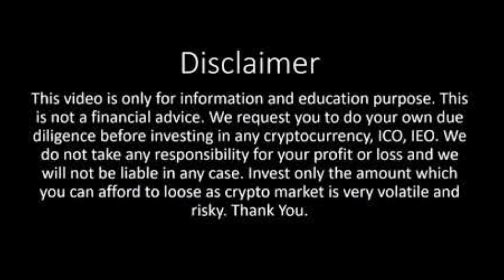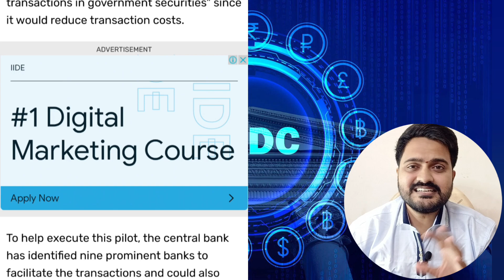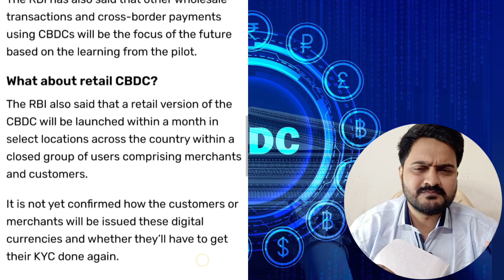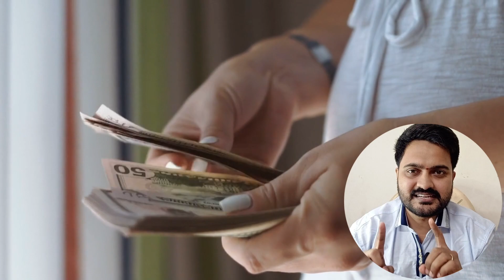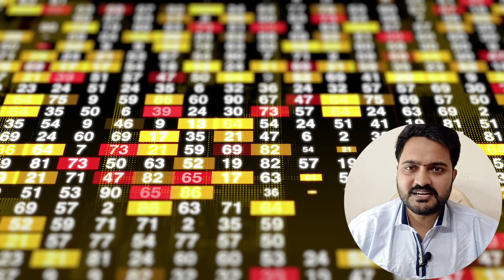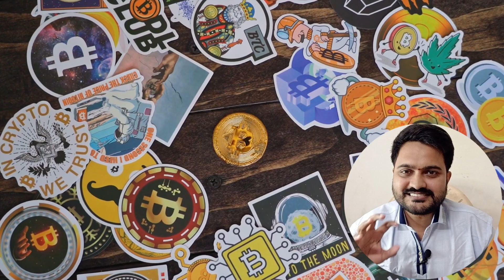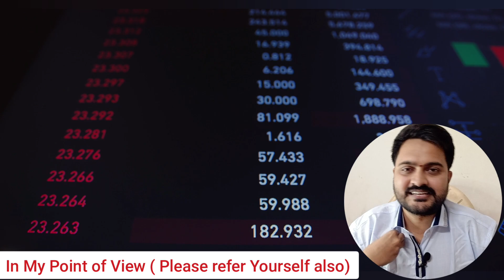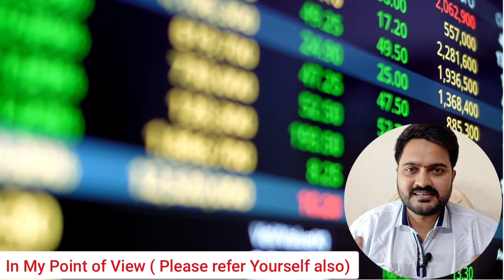🔴 BREAKING NEWS : Today Releasing India's Digital Currency will Effect Crypto 😱?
BREAKING NEWS : Today Releasing India Digital Currency will Effect Crypto 😱?

In this video I explained about India rbi announced to release India's digital currency explanation and about how to buy and use & also it may effect crypto elaborated then I'm not a Financial advisor so this video is for educational Purpose only.